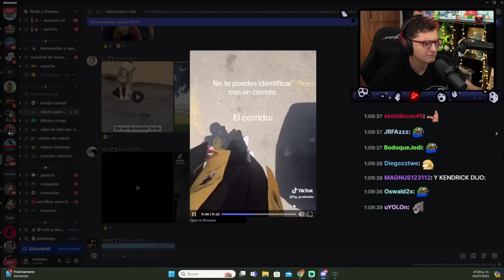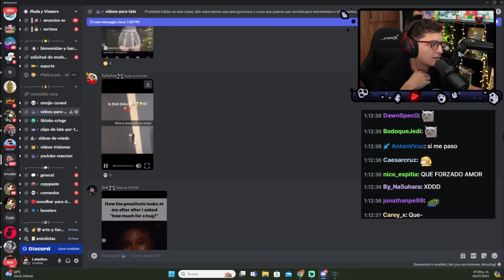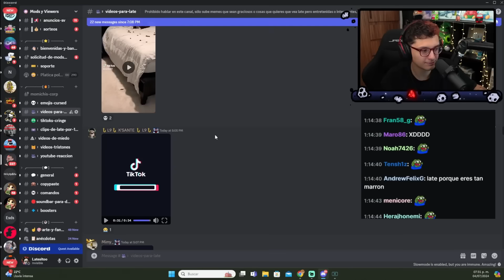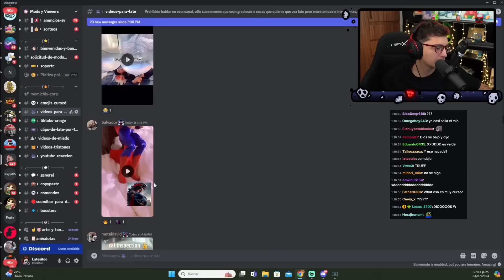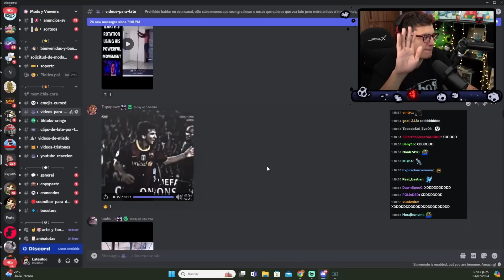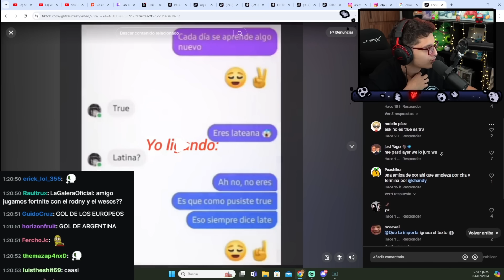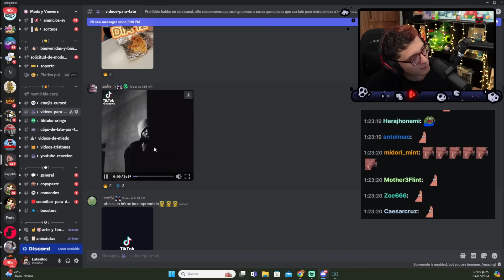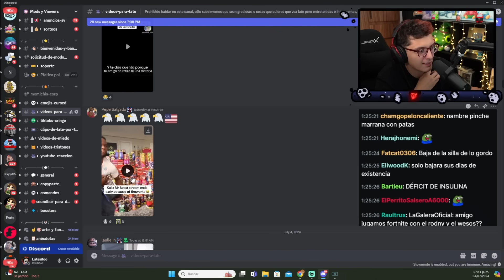DETONARON AL KAI WE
Es fake we